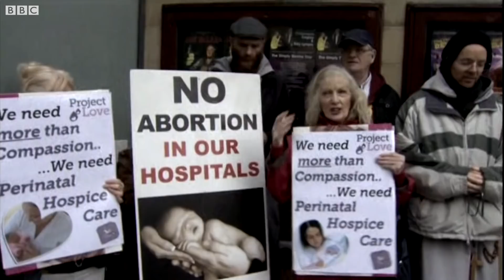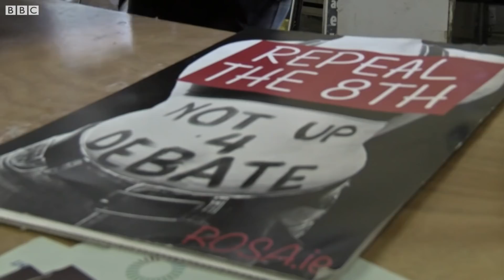Irish abortion referendum: Vote to be held in May - BBC News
The Irish government's preference is to hold the referendum in late May, during university term time, as it is expected that the majority of students will support the government.  If there is a delay, polling is then most likely to happen at the start of June, when many Irish students leave the island for the summer.